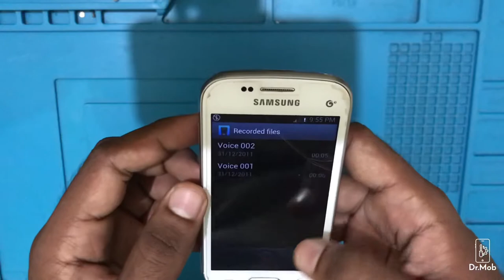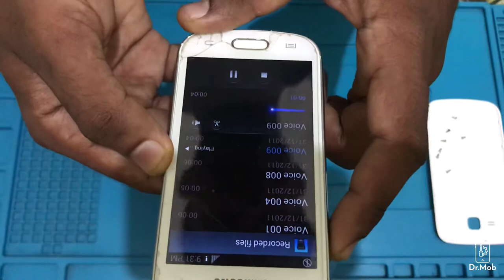HOW TO CHANGE DIGITAL MIC [ crystal mic replacement ]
{Nokia ta1212 full dead solution||[nokia 5310 dead recover]

Huawei MYA-L22 2019 New method Without PC TO (REMOVE GOOGLE ACCOUNT)